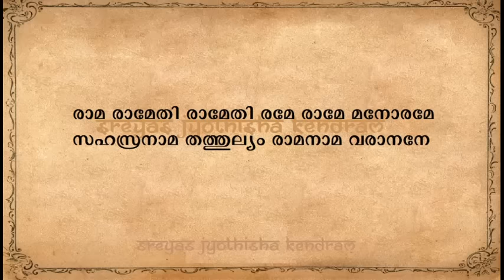രാമരക്ഷാ സ്തോത്രം II RAMA RAKSHA STOTRAM II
കലിയുഗത്തിൽ ഏറ്റവും ശ്രേഷ്ഠമായ മന്ത്രമാണ് രാമ മന്ത്രം. രാമ മന്ത്രത്തിന്റെ മുഴുവൻ ശക്തി പ്രഭാവങ്ങളും സമ്യക്കായി സ്വാംശീകരിച്ച സ്തോത്രമാണ് രാമ രക്ഷാസ്തോത്രം എന്ന് നിസംശയം പറയാം. നിത്യജപത്തിന് അത്യുത്തമമാണ് ഈ സ്തോത്രം. വിശിഷ്യാ ബുധനാഴ്ചകളിൽ ജപിക്കുന്നത് അതീവ പുണ്യകരമാകുന്നു. ശ്രീരാമൻ, സീതാദേവി,ഹനുമാൻ ദേവതകളെ ഇതിൽ പ്രത്യേകം ധ്യാനിക്കുന്നു. ആയുസ്സിനും ആരോഗ്യത്തിനും കുടുംബത്തിന്റെ അഭിവൃദ്ധിക്കും ഐശ്വര്യത്തിനും വളരെ ഉപയുക്തമായ ഈ സ്തോത്രം ആഗ്രഹ സാധ്യത്തിനും അതീവ സഹായകമാകുന്നു.

Sreyas Astrology & Devotional